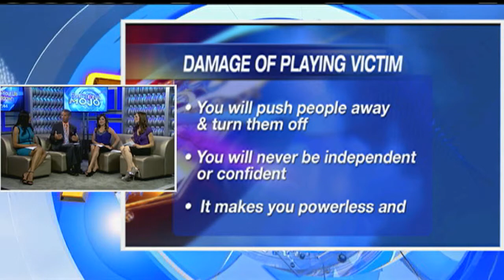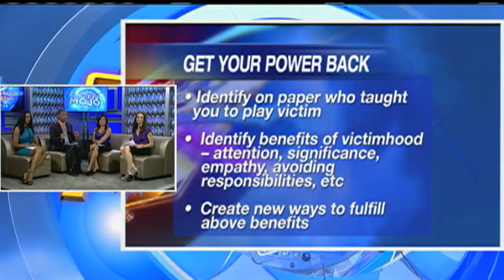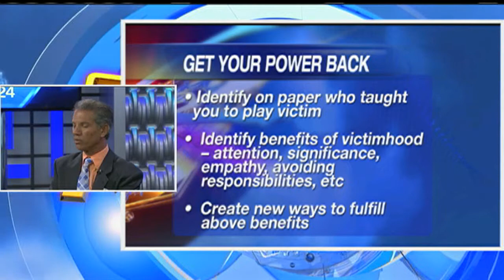Stop Playing The Victim!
We all occasionally play the victim to get something, but when you do it regularly it becomes a problem. Patrick shares tips on how to step out of this habit and how to get your power back.